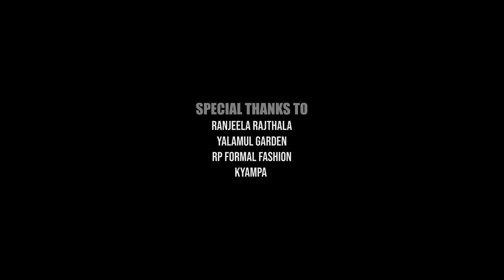SKILLSTALK - REVOLUTION | OFFICIAL VIDEO | Prod By: THAJVILLE | BREAKSTATION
SKILLSTALK - REVOLUTION | OFFICIAL VIDEO
Support Breakstation Clothing

Directed:
ARBIN THAPA

Cinematographer / Edit
Prajwal Shrestha

Special thanks:
YALAMUL GARDEN :